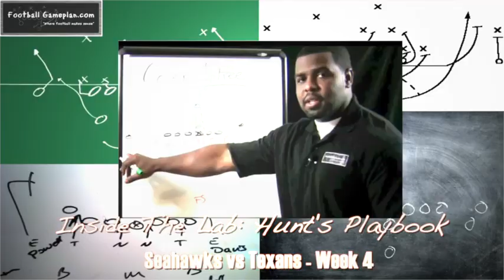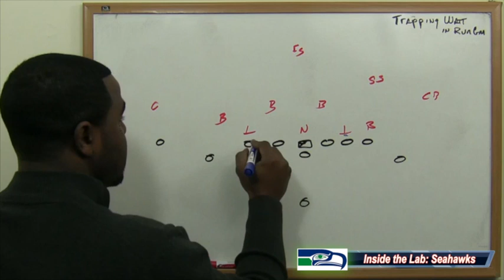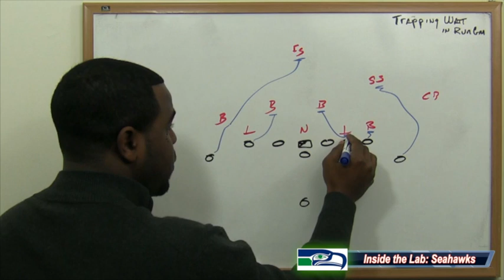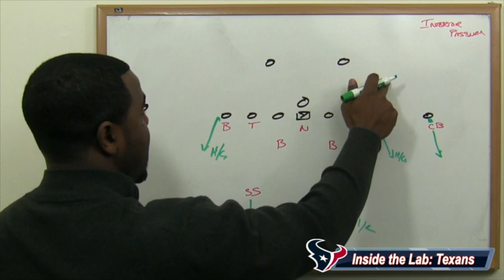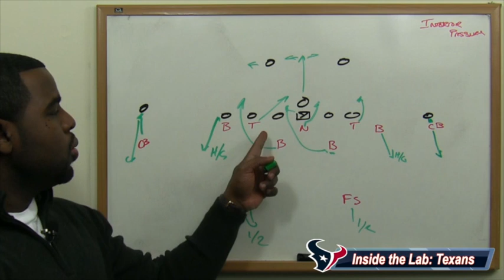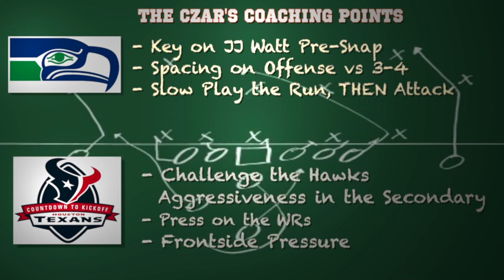Football Gameplan's 2013 NFL Week 4 Preview - Seahawks vs Texans